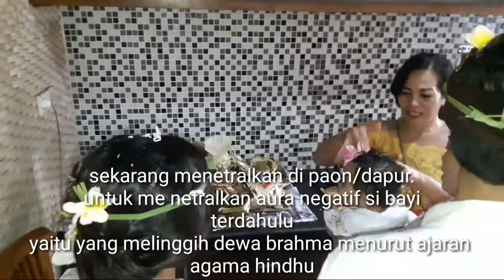SATU OTON DAVINA PART 2. Proses dan tujuannya. Let's go vinda.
Video ini saya buat untuk satu oton davina dan biar penonton tau proses dan tujuan satu otonan menurut agama hindhu. Let's go vinda.